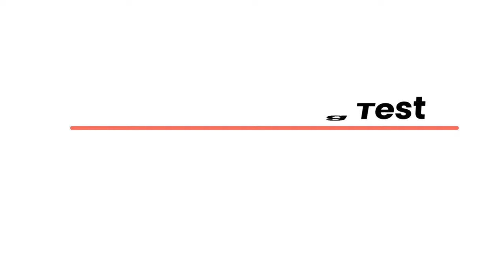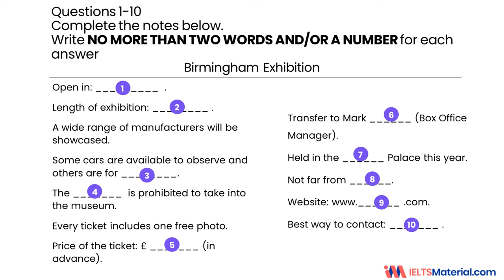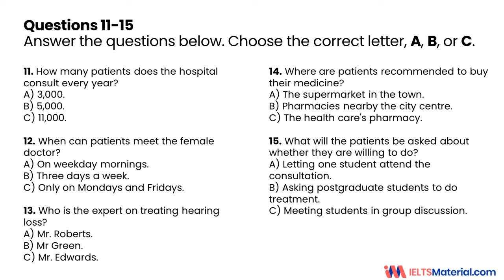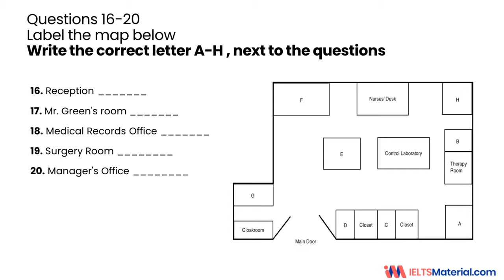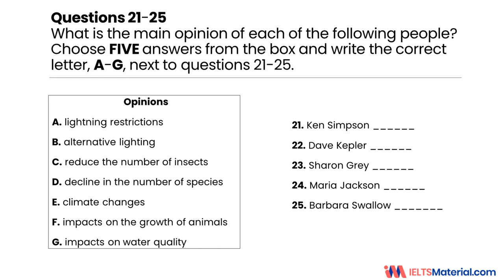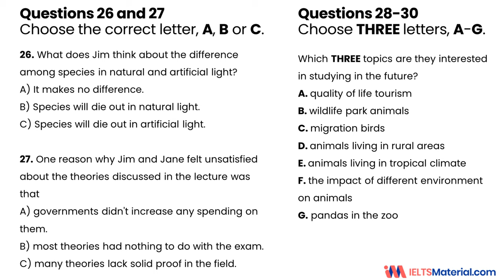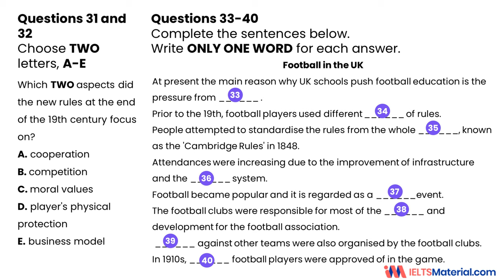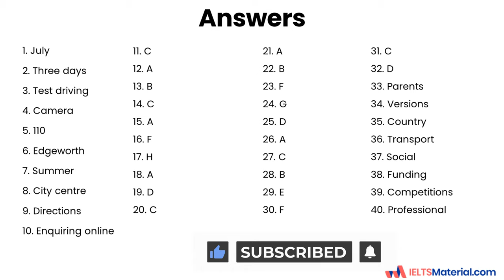IELTS Listening Practice Test 2024 with Answers | 25.03.2024 | MARCH 2024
IELTS Listening Practice Test 2023 with Answers | 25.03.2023 | MARCH 2023

Hope you will achieve a high score in the real IELTS test !!!

to find a lot of good articles about IELTS.

Other Playlist by IELTSMaterial.com

Join the IELTSmaterial.com Community

Timestamp:
00:00 Section 1
05:51 Section 2
12:06 Section 3
19:29 Section 4
27:00 Answers